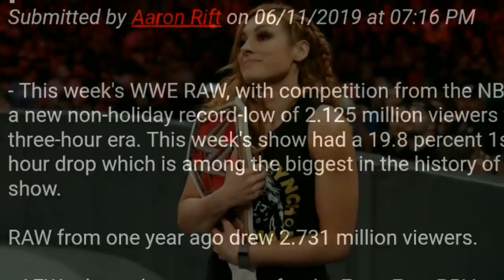Why Roman Not Coming in Smackdown ! WWE Smackdown June 11th, 2019 Highlight ! John Cena Retiring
Why Roman Not Coming To Smackdown & Raw? Why Roman Not Showed Up Today ! Where is Roman Reigns ! Why Roman Miss Raw & Smackdown This Week ! WWE Smackdown June 11th 2019 Highlight ! WWE Smack downs 11 June 2019 Highlights ! Monday Night Raw Viewership ! John Cena Retiring ! John Cena Retirement After Super Showdown ! WWE Smackdown Live 6/11/2019 Highlights Results Winners  - WWE Hindi Empire ! Wrestle Chatter